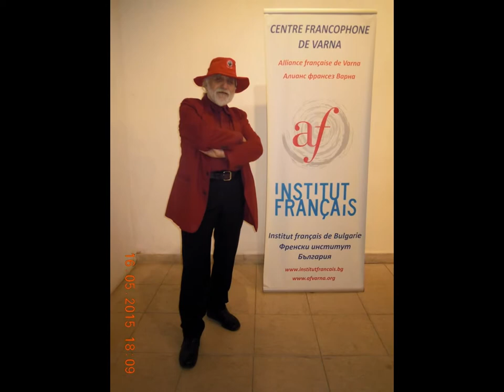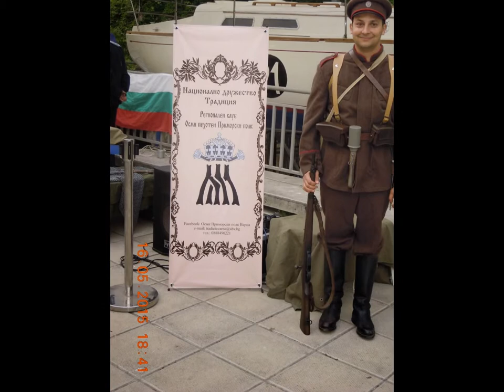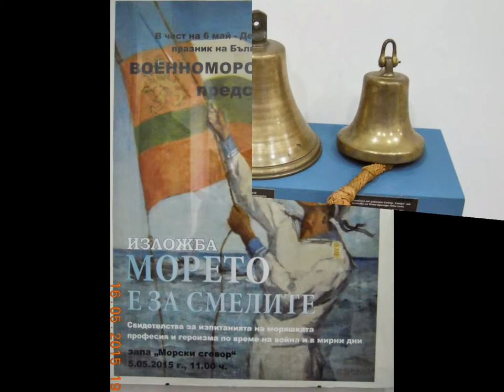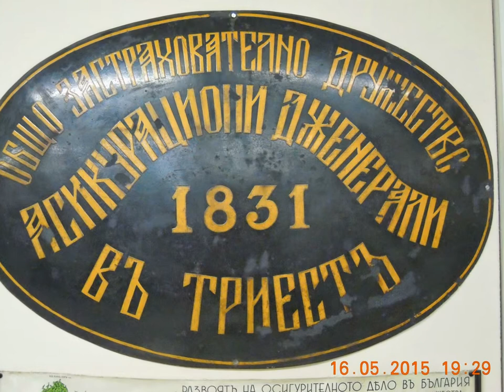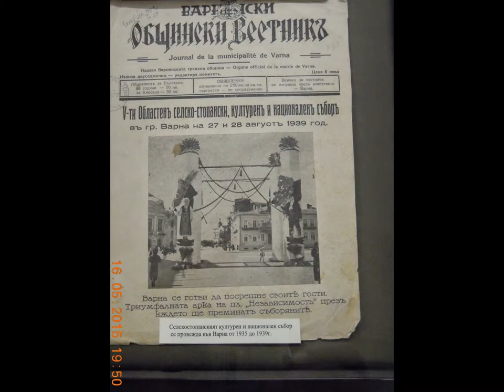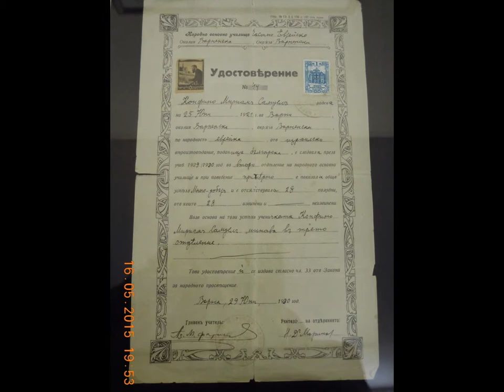VARNA-CITY - EX-EUROPEAN CULTURAL PRETENDER - 2019.!?!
THE INTERNATIONAL MUSEUMS NIGHT MAY 13.2015.!?!